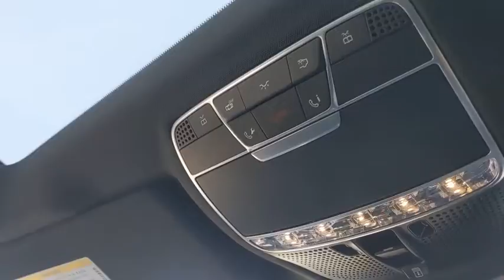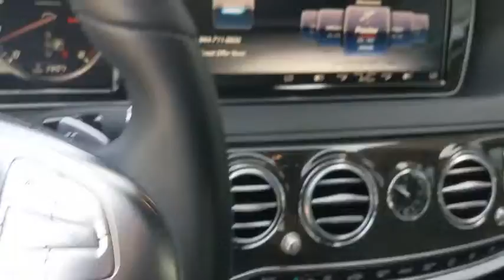2017 Mercedes-Benz S-Class Pleasanton, Walnut Creek, Fremont, San Jose, Livermore, CA 35023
2017 Mercedes-Benz S-Class
2017 Mercedes-Benz S-Class S 550 - Stock#: 35023 - VIN#: WDDUG8CB7HA312949

** WE ARE OPEN **CALL NOW TO SCHEDULE A VISIT(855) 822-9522.One Owner, Non Smoker, Clean Carfax, Apple Carplay, Android Auto, CERTIFIED PRE OWNED, Black Leather, Control Code Surround View Camera, Driver Assistance Package, Front Variable Heated Seats, HANDS-FREE ACCESS, Heated front seats, KEYLESS GO, Leather Upholstery, Multicontour Seats w/Massage Feature, PARKTRONIC w/Active Parking Assist, Power moonroof: Panorama, Power Rear Window Sunblinds, Premium Package, Sport Body Styling, Sport Package, Sport Package Code, Surround View Camera Package, Ventilated Front Seats, Wheels: 20 AMG Multispoke. Certified. designo Diamond White Metallic 2017 Mercedes-Benz S-Class S 550 RWD 9-Speed Automatic 4.7L V8Odometer is 6742 miles below market average! 18/26 City/Highway MPGMercedes-Benz Details:* Roadside Assistance* 165 Point Inspection (for Mercedes-Benz Certified Pre-Owned program), 126 Point Inspection (for Mercedes-Benz Vans Certified Pre-Owned program)* Includes Trip Interruption Reimbursement and 7 days/500 miles Exchange Privilege (for Mercedes-Benz Certified Pre-Owned program), Within OEM Warranty less than 3 years old or 36,000 miles, CPO Extended Limited Warranty includes 2 years & up to 100,000 miles. Out of OEM Warranty less than 5 years old or 75,000 miles, CPO Extended Limited Warranty includes 1 year & up to 100,000 miles (for Mercedes-Benz Vans Certified Pre-Owned program)* Transferable Warranty* Vehicle History* Warranty Deductible: $0* Limited Warranty: 12 Month/Unlimited Mile beginning after new car warranty expires or from certified purchase date (for Mercedes-Benz Certified Pre-Owned program)Reviews:* Exceptionally serene ride quality; effortless acceleration regardless of engine choice; several high-powered engine options; seemingly endless safety and comfort features; eerily controlled handling around turns with optional Magic Body Control. Source: Edmunds